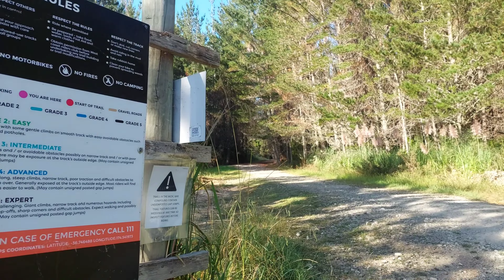riverhead trail, (yeah boy) and first time ever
weekendvlog practice jump in small gap up to big gap,please check it out #